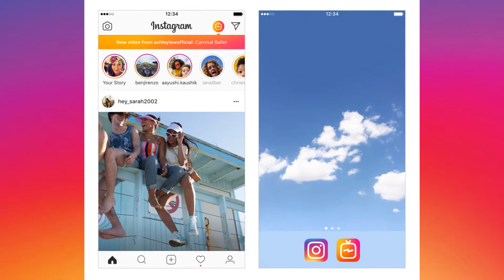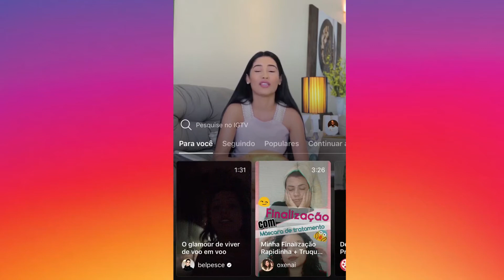DETALHES SOBRE IGTV DO INSTAGRAM. CONCORRENTE DO YOUTUBE? #90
Neste vídeo, eu faço análise sobre como usar o IGTV, o lançamento do Instagram falando como criar o seu canal por lá, os melhores aplicativos para editar vídeos, como ele pode te ajudar a aumentar seguidores por lá e se a plataforma já pode ser considerada uma concorrente do YouTube.

Apresentação: Caio Costa

Criação da vinheta: Carlos Pereira Jr. e Derlei Magalhães

Siga as mídias sociais

Indique este vídeo para seus amigos e compartilhe nas suas mídias sociais!